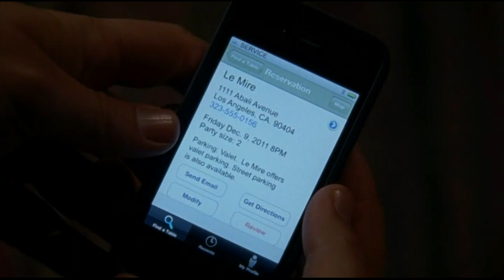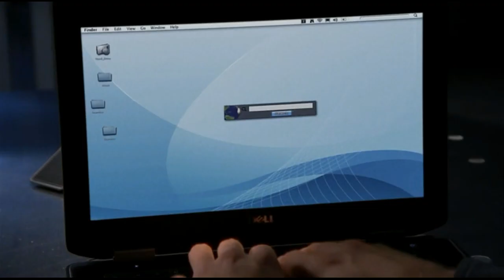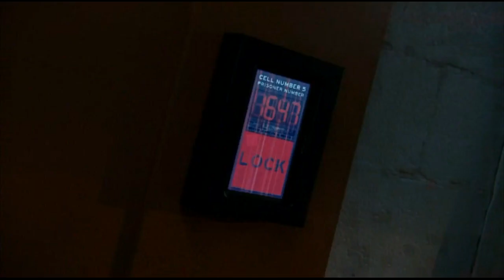Chuck Bartowski 5x06 Ita